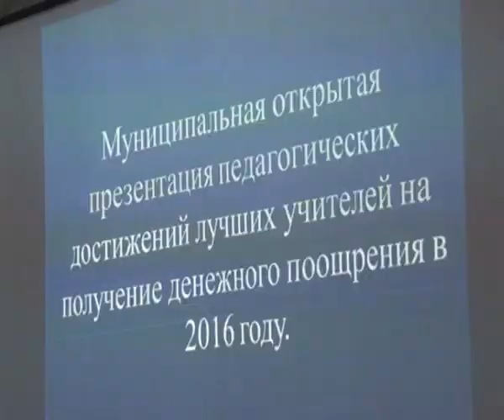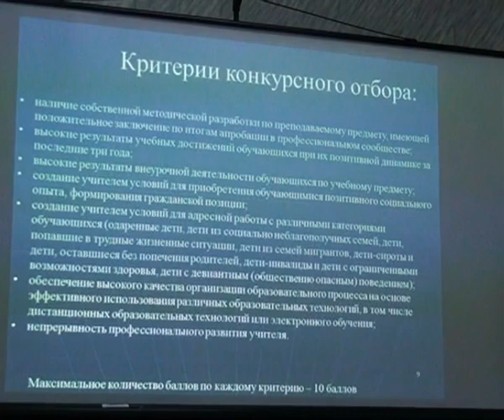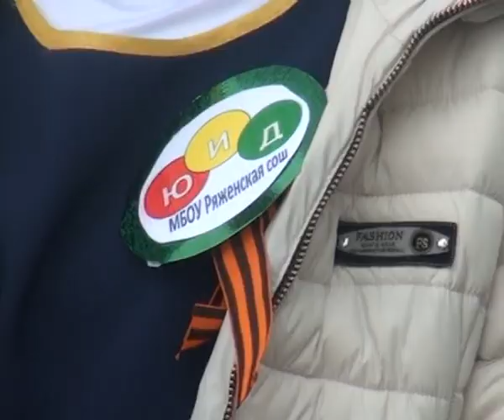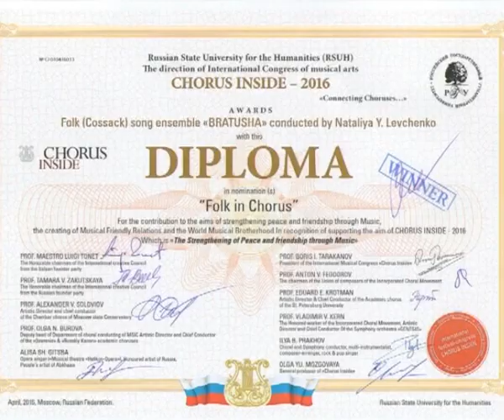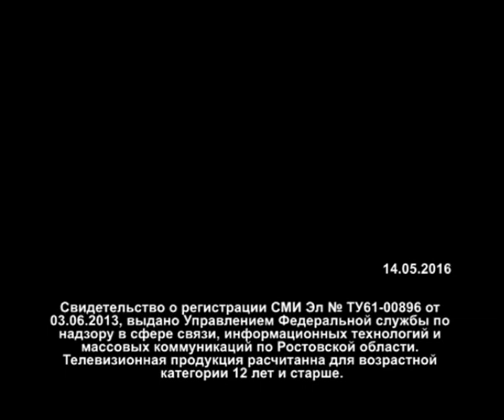Новости Примиусья 14 05 16